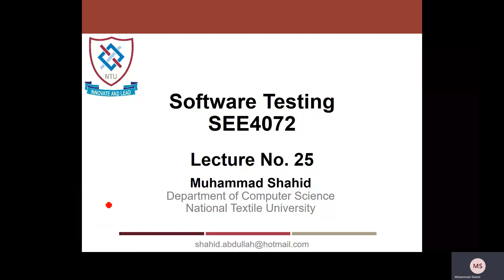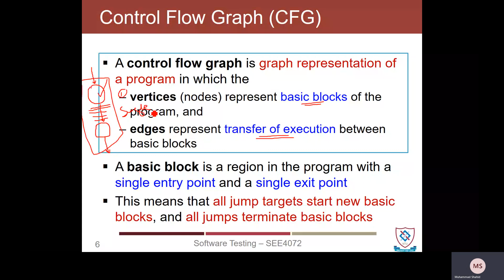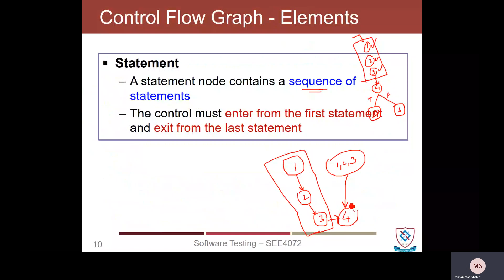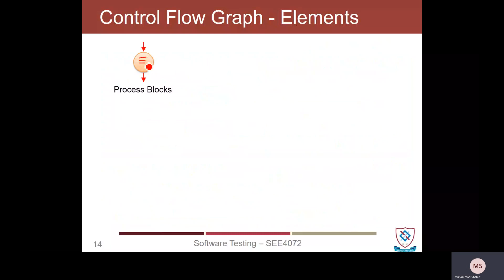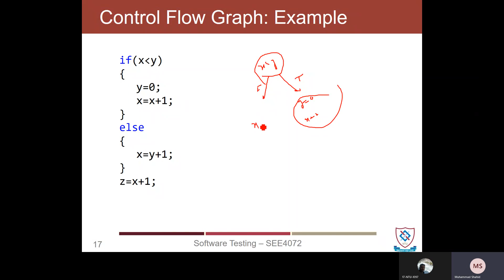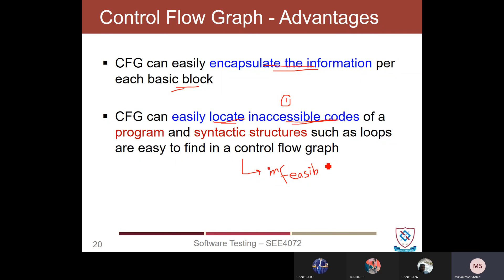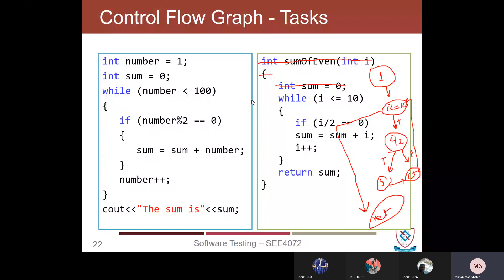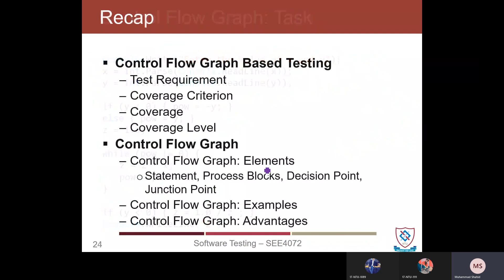Software Testing - Lecture 25 (Control Flow Graph)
This lecture is a part of lecture series on Software Testing course. In this lecture, we will continue our discussion on Control Flow Testing and will discuss Control Flow Graph in detail.